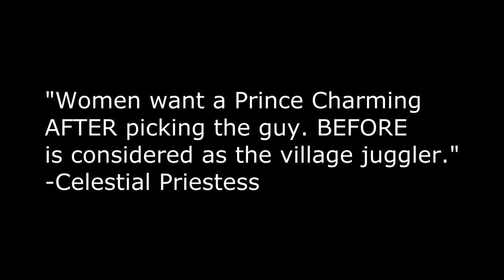Why Women Hate NICE Guys (Cookie-Cutter Personality)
✨ ✨ ✨ ✨ ✨ The Truth About Nice Guys✨ ✨ ✨ ✨ ✨
Guilty until proven Innocent. Truth is all Assholes start off NICE. Anyone can play it off as "nice" at the beginning. Real Talk. A REAL nice guy is determined AFTER he puts a ring on her finger or has made a serious commitment. Otherwise you are just after one thing like everyone else.
So called "nice-guys" wonder why the woman cries for an asshole when in reality the asshole was nice at the BEGGINING, just like him! Only NOW she is emotionally attached.
On the other hand, Self-Proclaimed Nice Guys get emotional over a chick they don't know!
BIG DIFFERNCE!!! Now you know why "Self Entitled" Nice Guys are avoided at all cost.